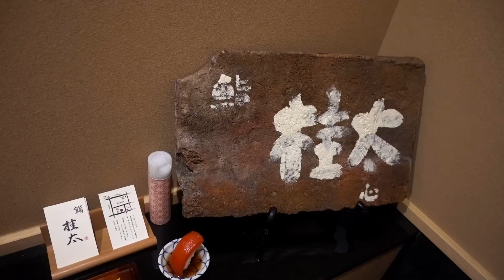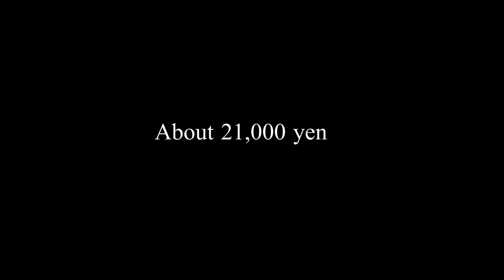OMAKASE AT SUSHI KEITA -Tsukiji,Tokyo - March 2021 - A Michelin-starred - Japanese Food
Tsukiji, Tokyo, where the finest ingredients from all over Japan gather. Sushi Keita opened in September 2017 behind the Tsukiji Honganji Temple, a short distance from the market. The owner, Keita Aoyama, is originally from Hokkaido, and worked at the two-starred "Sushi Nai Wakichi" in Sapporo before moving to Tokyo. He worked at Sushi Mizutani for two and a half years and Sushi Taichi for three and a half years in Ginza before going independent at the age of 30, and was awarded one star in the 2019 edition of the world's leading gourmet guide book.

He chose Tsukiji, a place he had been familiar with since moving to Tokyo, as the location for his new restaurant. He wanted to create a sushi restaurant that people could visit not only on anniversaries, but also on ordinary days, so he took great care to create an atmosphere where all guests could relax and enjoy their meals. The warm personalities of Mr. Aoyama and the madam in charge of service also contribute to the outstanding comfort of the restaurant. Even if it is your first visit to the restaurant, you can enjoy the finest sushi to your heart's content without feeling nervous.

【MUSIC】
Got That Feeling - Peter Sandberg
Make You Smile - Magnus Ringblom Quartet